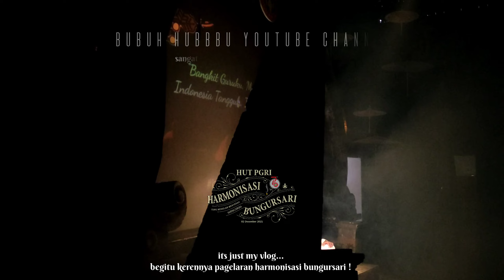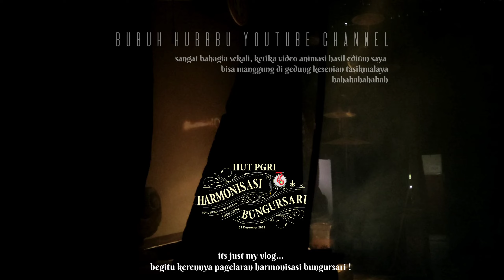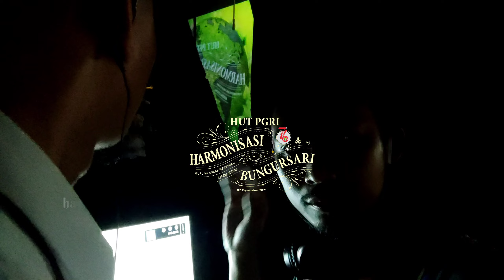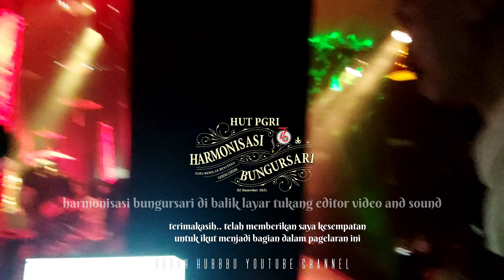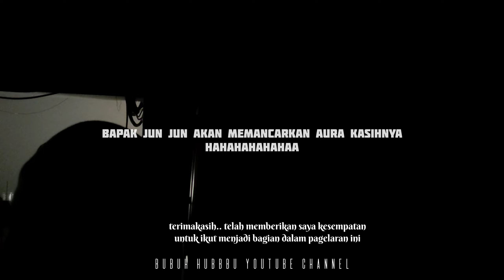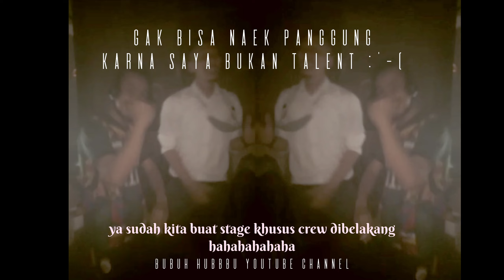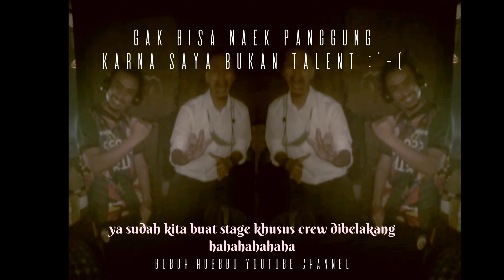dibalik layar ! luar biasa ! harmonisasi bungursari - PGRI bungursari di gedung kesenian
karna PAGELARAN itu butuh keseriusan
butuh latihan keras
butuh persiapan matang
ini hanya cuplikan singkat  tentang begitu kerennya acara Pagelaran harmonisasi bungursari.
Maaf jika video saya tidak full
Karna memang ini sipat nya vlog.
 pada saat acara ini berlangsung saya di berikan tugas untuk menjadi pemain sound dan video hasil editan saya sendiri. Untuk ditampilkan dengan tertib guna menambah dramatic tiap penampilan.
Perlu diketahui bahwa saya mengedit tiap animasi video yang ditampilkan itu dari Hp Poco X3 NFC dengan menggunakan aplikasi VN dan kinemaster.
Tentu saja, saya mengedit tiap video berdasarkan arahan dari ketua serta panitia lainnya
Semoga hasil editan sederhana saya, bisa dinikmati semua orang.
Alhamdulillah Acara ini memberikan saya banyak kesempatan untuk mengembangkan hobby editing video saya
Terimakasih